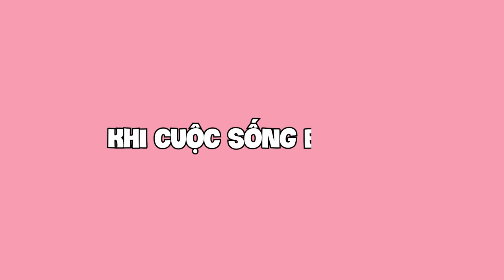Khi cuộc sống bế tắc, mình đi lấy chồng ĐẠI GIA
00:00 Intro
00:04  Khi cuộc sống bế tắc, mình đi lấy chồng ĐẠI GIA
04:05 Sự tiêu cực đáng sợ như thế nào?
11:00 Dấu hiệu của YÊU SAI NGƯỜI